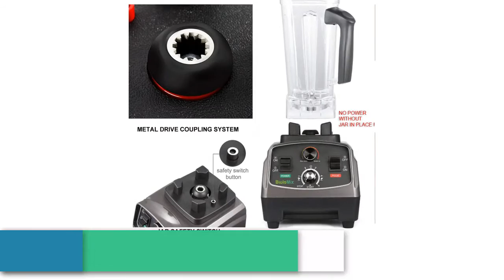Top 5 Best Juicers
5.BPA FREE 1.75L Glass Jar Digital Cooking Blender Hot Soup Maker Cooker Mixer Juicer Food Grinder Processor With Heating Function

4.WantJoin 400w Stainless Steel Juicer Electric Vegetable Fruit Drinking Machine For Home CE Multi-Function Juicer Extractor Mixer

3.Stainless Steel Orange 300W Lemon Electric Set Juicers Aluminum Die -casting Handle Household Low Power Sonifer

2.BPA FREE High Power Digital Touchscreen Automatically Program 3HP Blender Mixer Juicer Food Processor Ice Green Smoothie

1.3HP 2200W Heavy Duty Commercial Grade Automatic Timer Blender Mixer Juicer Fruit Food Processor Ice Smoothies BPA Free 2L Jar